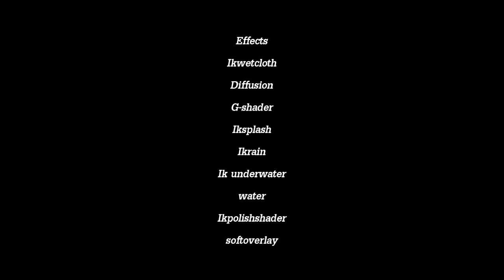【MMD X Creepypasta】Perfect Strangers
enjoy :D